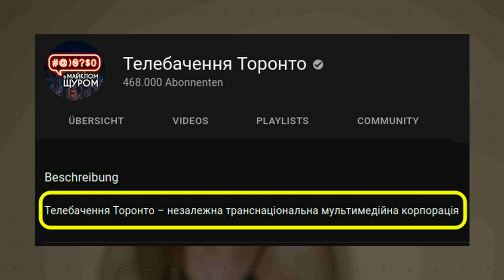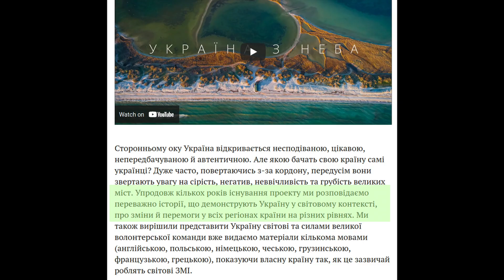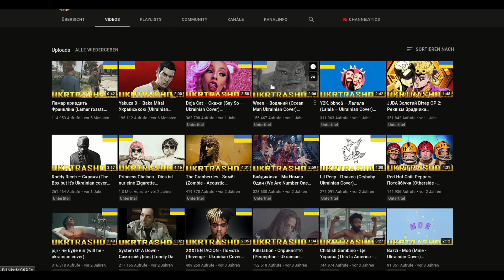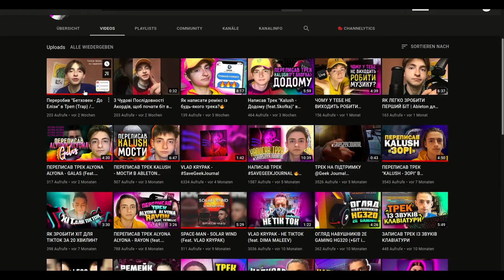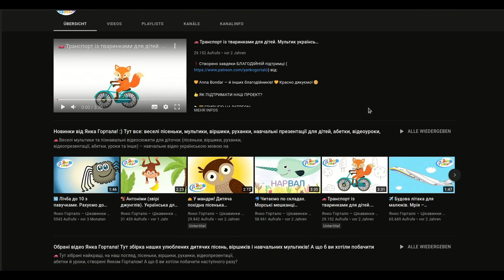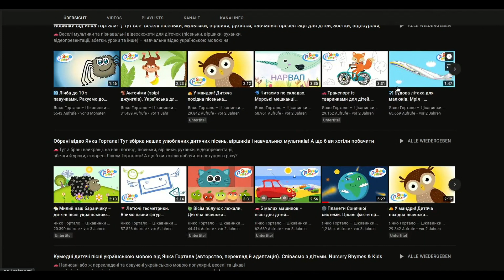Класні канали українською 🔥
Якщо ви не знаєте, чим зайнятись самотніми вечорами, ось вам ідеї 💡

Ще раз дякую @2k_drum за аудіо для музичного супроводу 💖 ________________________________________________________________

Якщо хто хоче допомогти мені зібрати на норм камеру - монобанк 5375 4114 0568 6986